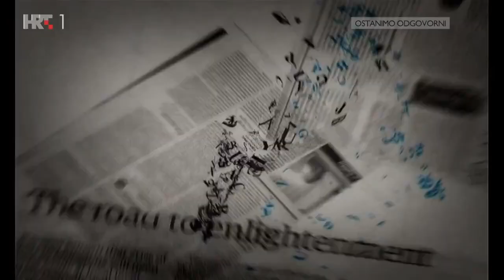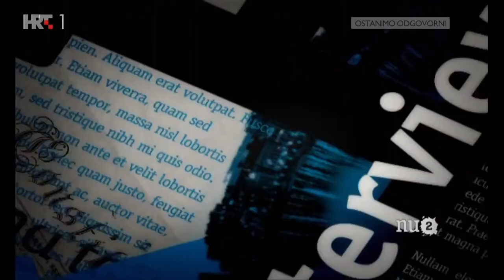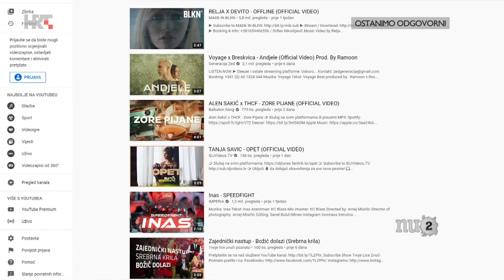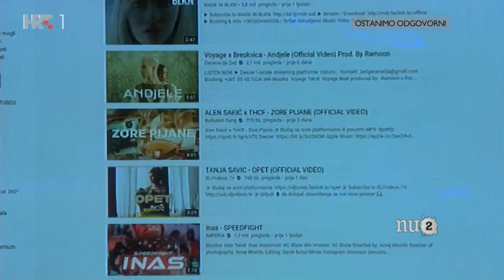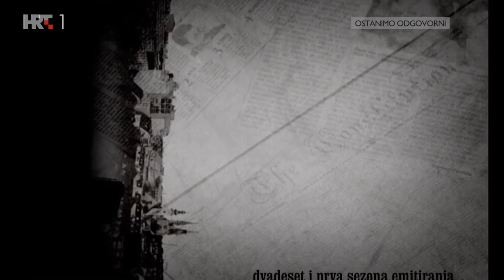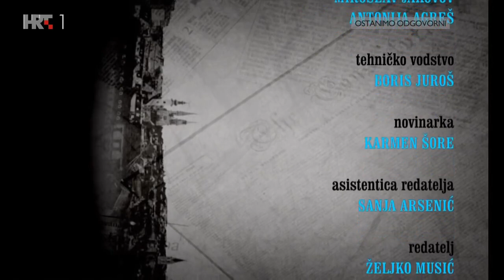NEDJELJOM U 2 Saša Antić, 27. prosinca 2020.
Gost emisije urednika i voditelja Aleksandra Stankovića je glazbenik Saša Antić. Od čega žive glazbenici u doba korone? Split, Torcida, TBF, mržnja, ljubav, picigin neke su od tema emisije...